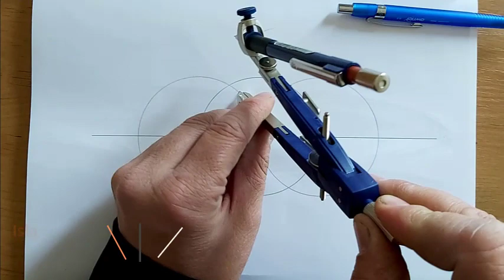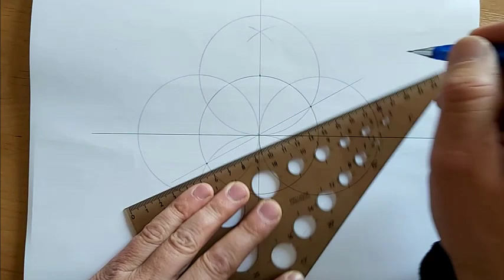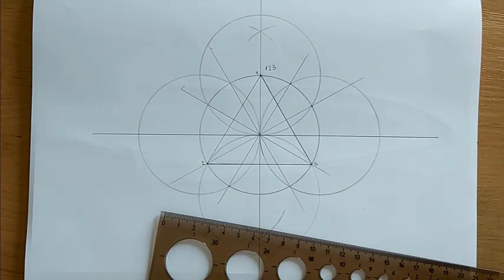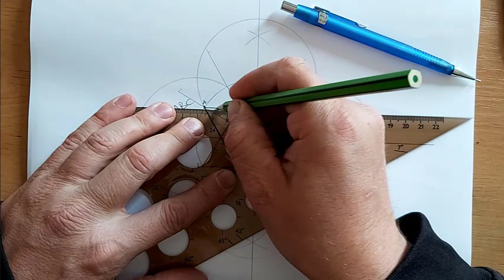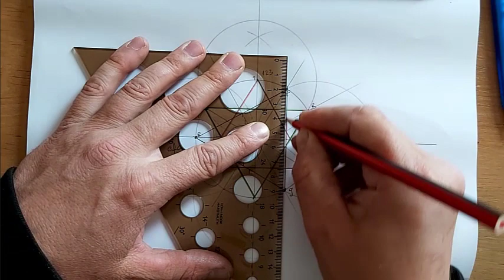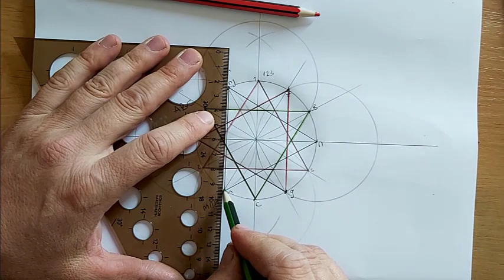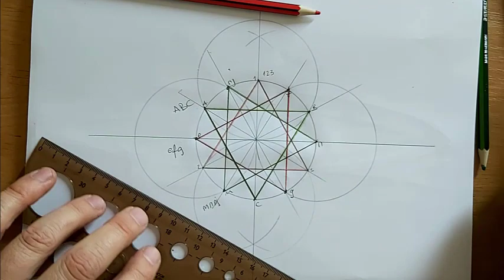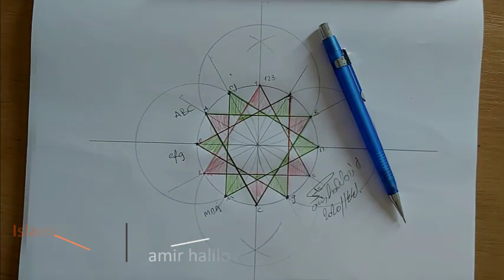Islamic geometric patterns #14 | زخارف اسلامية هندسية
Amir Halilovic, Bosna i Hercegovina, Tešanj 2020/1441. h.
Sound: Kutejbe Ismail, thanks!